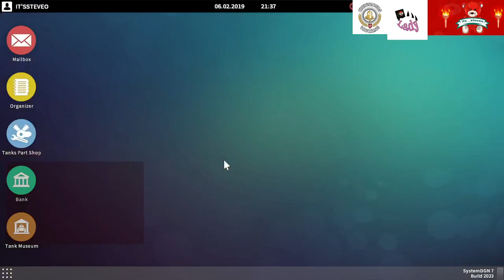Tank Mechanic simulator Find & Restore Sonderkraftfahrzeug 251 Sd.Kfz. 251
hello, ITS__steveo here Tank Mechanic simulator Find & Restore Sonderkraftfahrzeug 251 Sd.Kfz. 251
The Sd.Kfz. 251 (Sonderkraftfahrzeug 251) half-track was a World War II German armoured personnel carrier designed by the Hanomag company, based on its earlier, unarmored Sd. Kfz. 11 vehicle. The Sd.Kfz. 251 was designed to transport the Panzergrenadier (German mechanized infantry) into battle. Sd.Kfz. 251s were the most widely produced German half-tracks of the war, with at least 15,252 vehicles and variants produced by seven manufacturers. The utility of this vehicle led the German Army to develop the similar-looking but shorter and lighter Sd. Kfz. 250 as a supplement.

Some sources state that the Sd. Kfz. 251 was commonly referred to simply as "Hanomags" by both German and Allied soldiers after the manufacturer of the vehicle;[1] this has been questioned and may have been only a postwar label.[2][3] German officers referred to them as SPW (Schützenpanzerwagen, or armoured infantry vehicle) in their daily orders and memoirs.